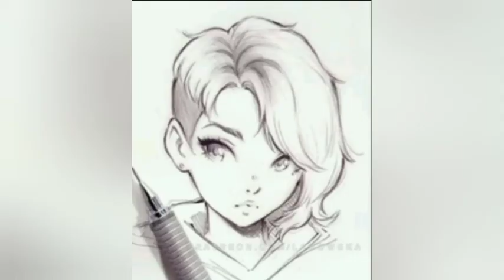Nima rasm chizishni bilmayotganlar uchun rasm eskizlari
Assalomu alaykum hurmatli opa singillarimiz kanalimizga xush kelibsiz.

Fikr mulohazalaringizni izohlarda qoldiring.